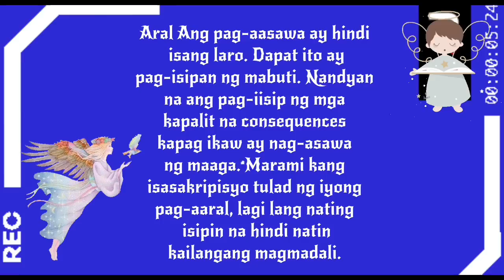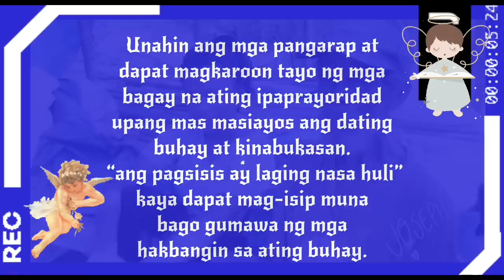RYZA NG SY TALENT ENTERTAINMENT ALAM NA KUNG NASAAN AT ITO ANG HULING PAHAYAG NG KANYANG ATE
As one of the SY Staff member,
I am allowed to enjoy their membership perks to use their video and copy right strike free...
Thank You SY talent entertainment for this wonderful perks that I’m enjoying, God Bless!

Thank You  for your Kind and Consideration.

Margel live update
margel sy talent,
margel prank,
margel monthsary,
margel issue,
margel song
margel episodes,
margel fake,
margel is scripted,
margel kmjs,
margel kilig moments,
margel korina,
margel kiss vlog,
margel love story part 1,
margel love story kmjs,
margel mariano,
margel mariano and angel,
margel masahe,
margel naghiwalay,
margel nag kiss,
margel nanligaw at hinarana,
marga nagselos,
margel on rated k,
margel outing,
margel off camera,
margel of cam,
margel outdoor,
margel off com,
margel prank angel,
margel prank part 2,
margel prank kay angel,
margel prank gone wrong,
margel page,
margel prank mariano,
margel question and answer,
margel relationship,
margel revelation,
margel reaksyon,
marvel realm of champions gameplay,
margel road to 1 million,
margel reverse prank,
margel sy,
margel song cover,
margel time song,
margel tampuhan,
margel today,
margel tik tok challenge,
margel tulfo,
margel tandem,
margel talent,
margel update sy talent,
margel vlogs scripted,
margel vlog prank,
margel vlog latest,
margel vlog update,
margel vlog song,
margel vlog update today,
margel with ms korina,
margel wala ng monthsary,
rated k w/margel,
margel youtube channel,
margel 1 monthsary,